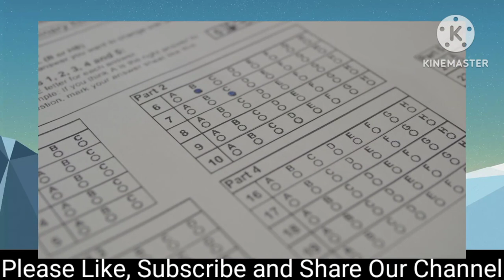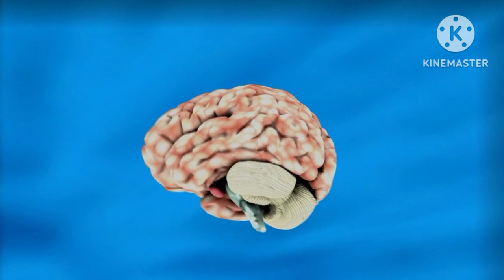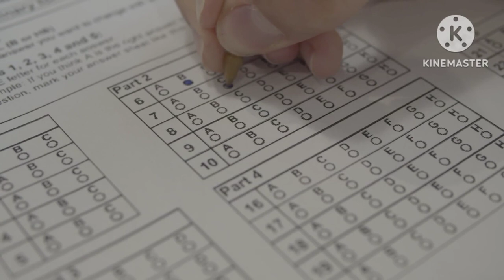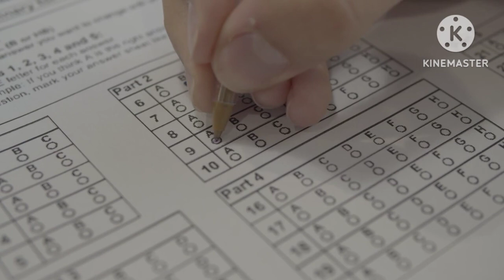How to Guess MCQs Correctly | Natural MCQs Trick For Exams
how to guess mcqs correctly
how to guess mcq questions correctly
how to guess mcqs correctly in neet
how to guess mcqs correctly in jee mains
how to guess mcq in jee mains
how to correctly guess mcq
how to guess mcq
how to guess mcqs correctly in jee
how to guess mcq question
how to guess mcqs correctly in jee mains 2023,guess mcqs correctly
how to guess mcq correctly
how to guess mcq in neet
how to guess mcqs correctly in ssc
how to guess mcqs 100% correctly